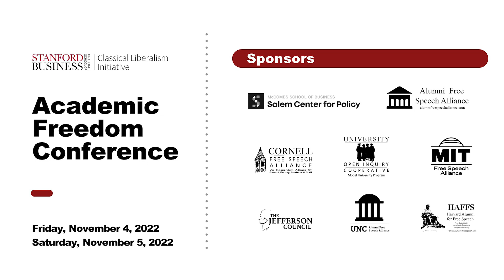Opening Remarks by John H. Cochrane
This recording reproduces John H. Cochrane's opening remarks at the Stanford Academic Freedom Conference on Nov 4th 2022.